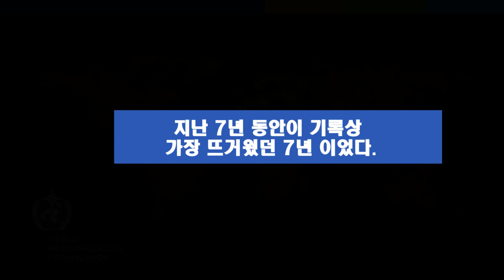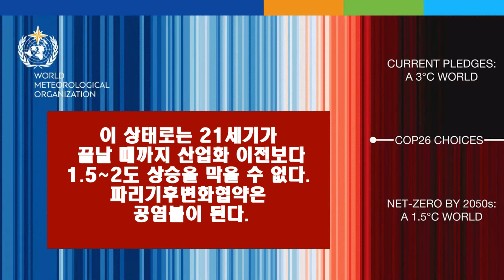[지금은 기후위기] 2021년 우리가 겪어온 기후위기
세계기상기구 ( WMO )는 최근 지난해 기후위기 상황을 설명하면서 “이대로 가면 21세기가 끝나기 전에 산업화 이전보다 섭씨 1.5~2도 상승을 막을 수 없다”고 경고했다.

지난 7년 동안이 기록상 가장 뜨거웠던 7년 이었다.

2021년은 기록상 가장 뜨거운 7년 안에 포함됐다. 바다온도가 차가워지는 라니냐 에도 불구하고.

세계기상기구는 지구촌 평균기온을 파악하기 위해 6개 국제연구단체 데이터를 통합해 분석했다.